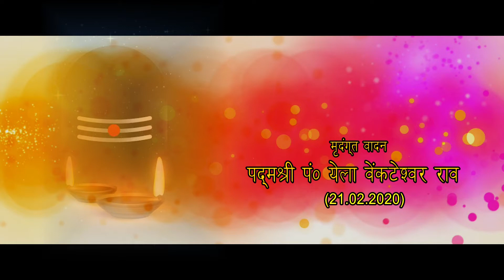Gautam Bijlani Photography Presents..Shivratri-2020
Padmashree Yella Venkateswara Rao